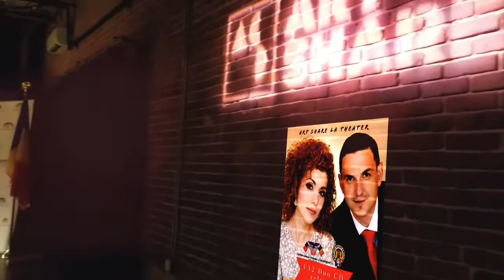FA2 Duo CD Release & Violin Piano Concert at Art Share L.A.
A remarkable concert with the talented FA2 Duo. The Romanian violinist Cristian Fatu and his wife, pianist Victoria Fatu, released their latest CD, ‘Treasures from Home’ a blend of musical and cultural traditions from Russia, Armenia and Romania. FA2 Duo brought also the talented cellist Shaul Korfler as special guest and closed the evening with the performance of their beautiful extraordinary 5 year-old daughter Sophi Fatu “America’s Got Talent “ finalist. Big thanks to everyone that was part of this unforgettable event.

Ady Simion